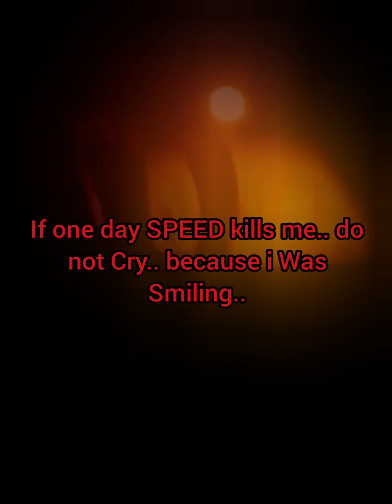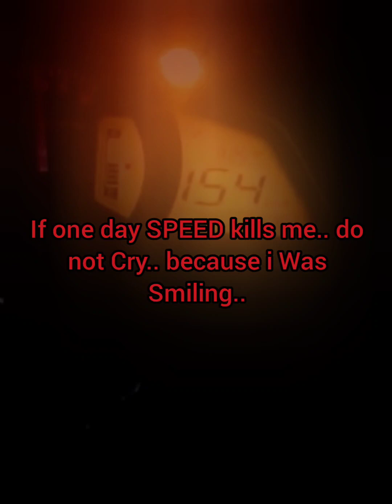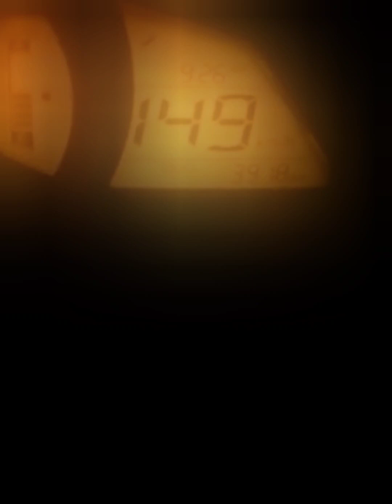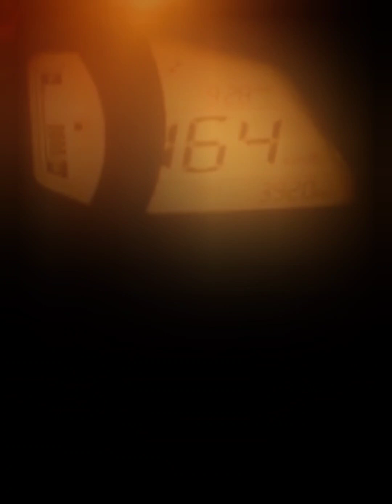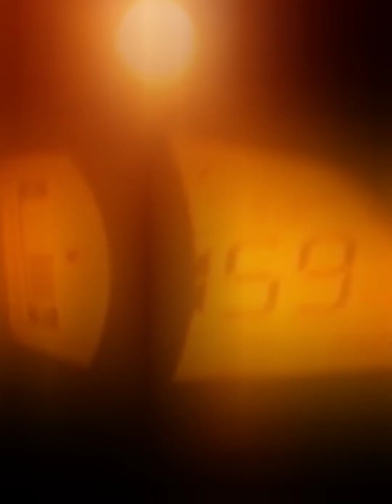Rouser Top Speed ....When she found a new Man ... 🖤💔❣️💔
recycled video lang mga idol. tagal na neto . hehehe... broken brokenan muna ang peg... hahahaha